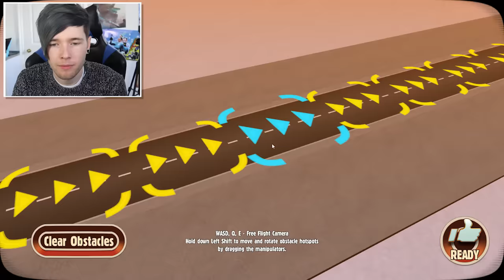THE GIANT SPIKE WALL!! | Turbo Dismount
Today, TURBO DISMOUNT IS BACK!! Hurl a crash dummy through the air, bouncing it off of obstacles and destroying loads of vehicles..

► Merchandise!